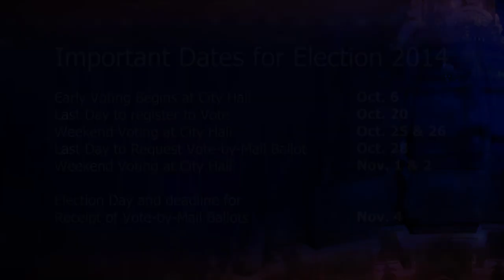Phil Ting, Candidate for State Assembly, District 19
Phil Ting, Candidate for State Assembly, District 19, speaks about his candidacy, and important issues facing San Francisco.